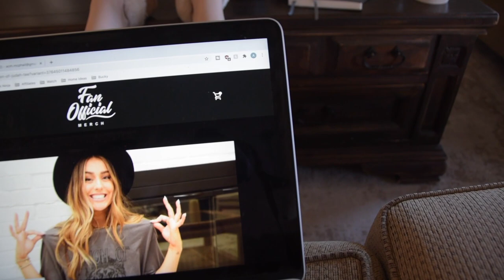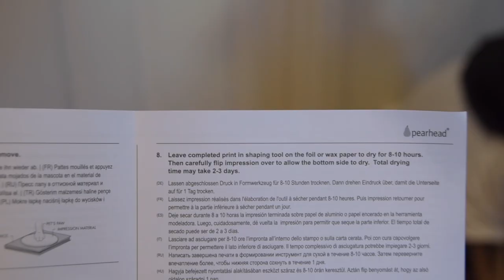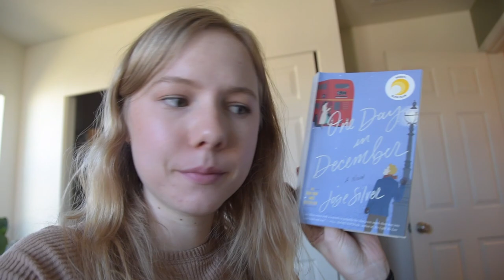WRAP PRESENTS WITH ME 2020 | day in the life of a military wife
Watch till the end for a SURPRISE ANNOUNCEMENT! It’s time to wrap Christmas presents with me for 2020! In this day in the life of a military wife I’m getting ready for Christmas, wrapping Christmas presents, making a dog paw print ornament, and cleaning up for guests! As usual, this vlog has some clean with me montages, cute videos of my German Shepherd, and lots of Christmas prep! I hope you guys enjoy watching! :)

+ My Etsy Shop
+ Paw Print Ornament
+ One Day In December
+ Squat Rack
+ 24 Microfiber Cloths

Let’s Connect!

My Equipment!
+ Lens (18-200mm)
+ Lens (50mm)

Music!